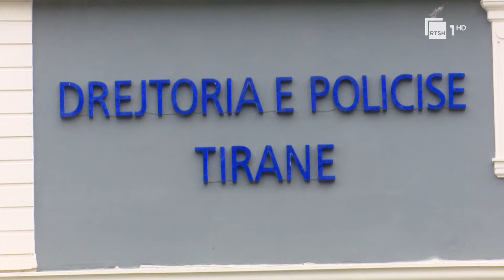Merret në pyetje shënjestra e atentatit - Kalemi mund të jetë vëzhguar në një lokal | RTSH